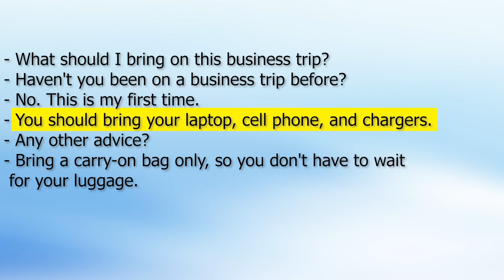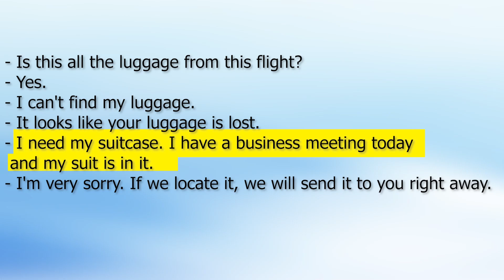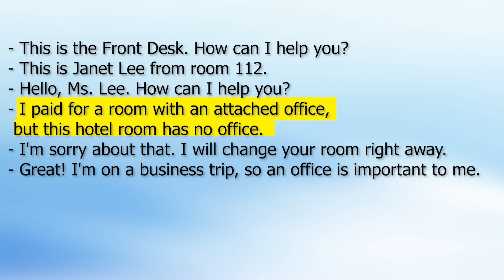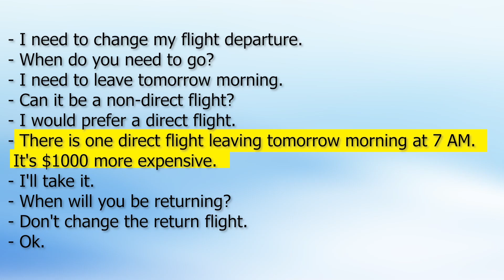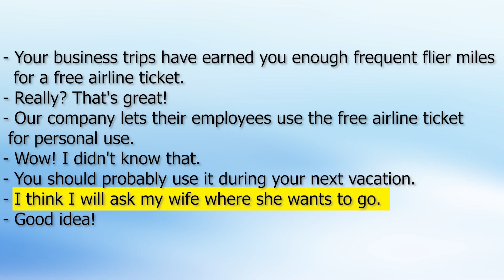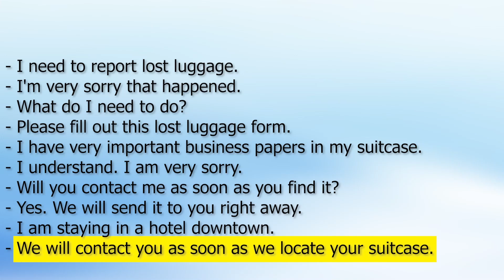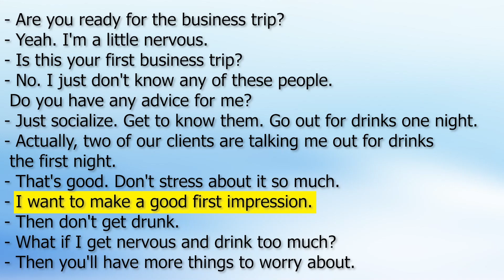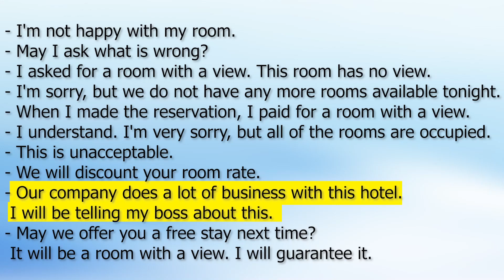Daily Life English conversation practice about business trip